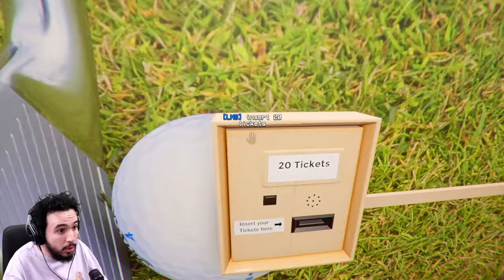CE JEU A RETOURNÉ MON CERVEAU (Anemoiapolis: Chapitre 1)